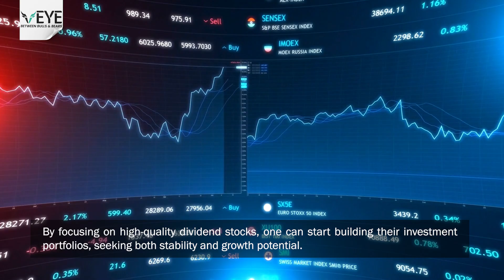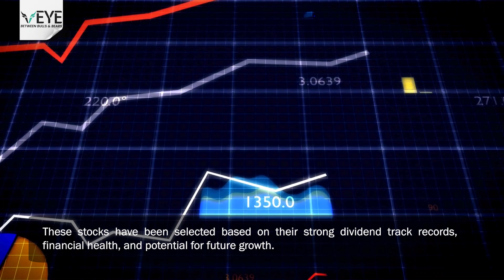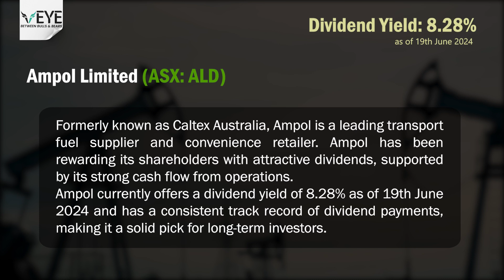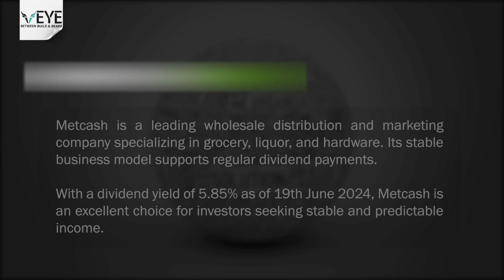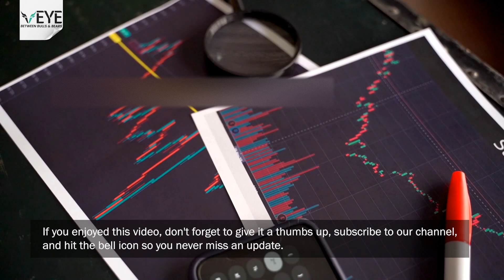Top 5 Australian Dividend Stocks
Correction: 3:08 - 3:33 Metcash Limited (ASX: MTS)

In this video we have covered Top 5 Dividend Yielding ASX Stocks. After careful selection and In-depth Analysis our team of Experts have finalised these stocks based on past Dividend Results, Stock Performance Profile, Company Reports, Financial Highlights, Dividend Profile, Industrial Analysis, Risk Analysis, and many more parameters.

Dividend stocks are prized by the investment community because they give investors with income that can often compete with term deposits. Dividends are also indicative of a company's profitability, low capital expenditure requirements, and general friendliness to shareholders, which is not always the case.

//ASX INVESTING ASSETS💰

//SOCIAL🌏

A dedicated group for Australian Investors to share their views, investment research reports and expert analysis on Top ASX Dividend Stocks, Australian financial markets and investment opportunities.
This group invites all Investors from beginner to expert to share their experience, insights & thoughts on different Dividend Stocks. The goal is to make everyone in the group confident to take informative decisions on Stocks.